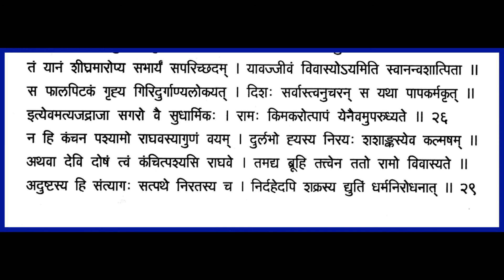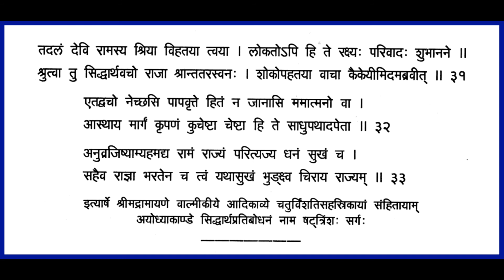Shrimad Valmiki Ramayanam - Chapter36 Ayodhya Kandam Recitation with lyrics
Dasharatha orders to send army and treasury with Rama to forests. Kaikeyi objects to such a lavish exile and she retorts the same legend of Sagara who exiled his son, Asamanja, without riches. Minister Siddhartha still ties to persuade her. Then vexed King Dasharatha also tries to embark on the exile along with Rama.